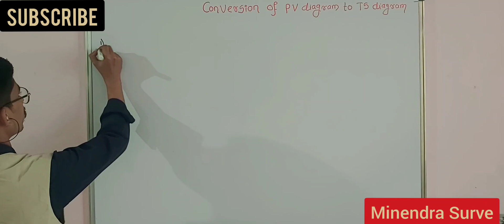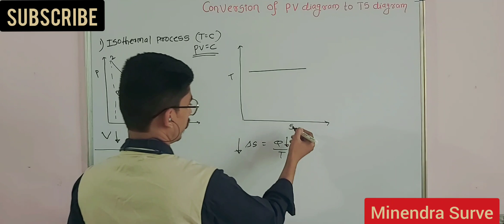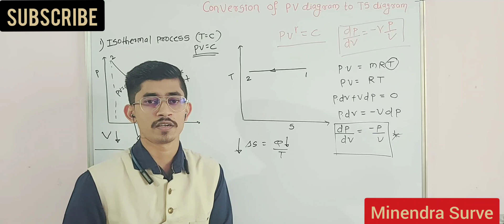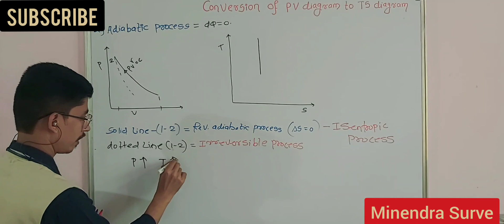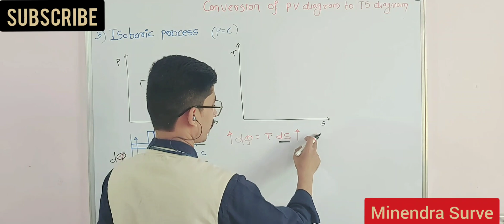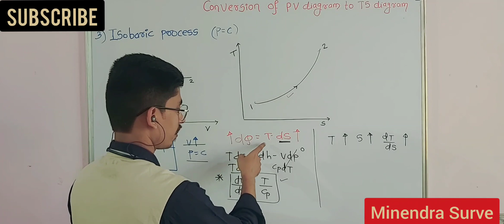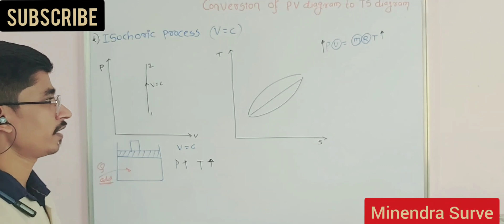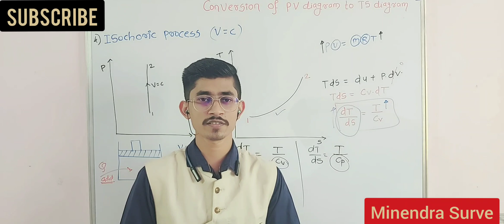All thermodynamic cycles in one lecture || Conversion of pv diagram to Ts diagram || GATE 2021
All Thermodynamic cycles in one lecture || Conversion of pv diagram to Ts diagram || GATE 2021 By Prof.M.L.Surve Ph.D. Pursuing Mechanical Engineering

To join Our Whatsapp Group Just Click on Below Link